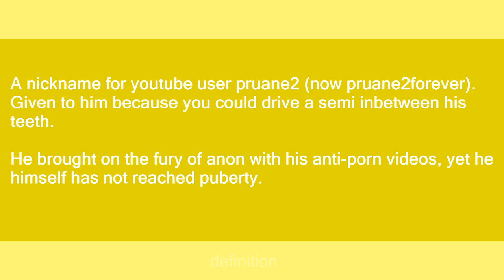jawsus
Slang flashcards: